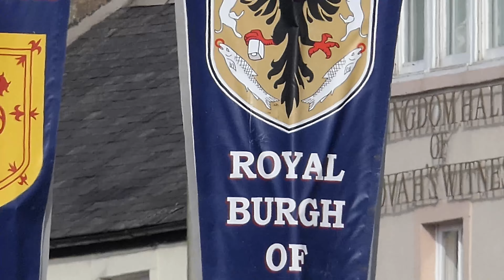Lanark Lanimers Day Tattoo 2017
The annual Lanark Lanimers Day Tattoo in 2017